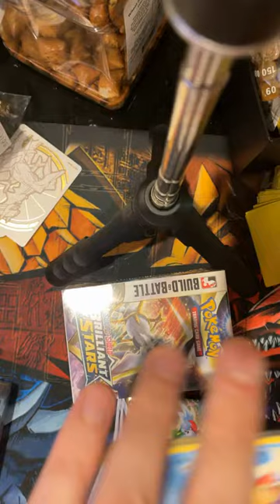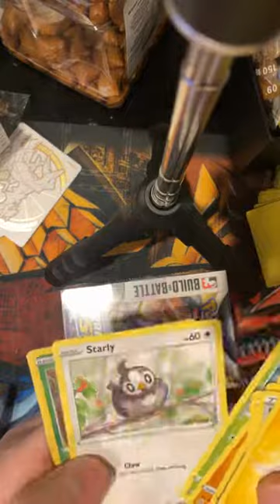Unboxing "Brilliant Stars (B&B Stadium)" | Did We Get a Good Pull? | The Quest for Value ft WesXO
This is a video Series that my childhood friend WesXO will be doing on this channel to support his cardboard addiction. If you want to support someone's cardboard addiction please watch this content. He will unboxing Pokemon, Yu-Gi-Oh!, Digimon, Magic the Gathering, Dragon Ball Super, and Weiss Schwarz trading cards.